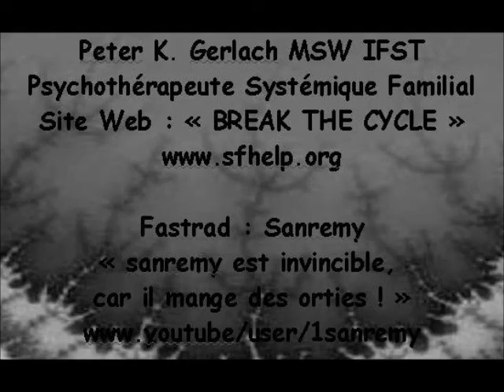"comment s'est passé votre enfance ?" Peter Gerlach MSW IFST / tradfast: sanremy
Traduction francaise rapide par sanremy de Peter Gerlach psychothérapeute en systemique familiales, 31 ans de pratique, qui nous renseigne sur les enfances traumatisantes et leurs conséquences.